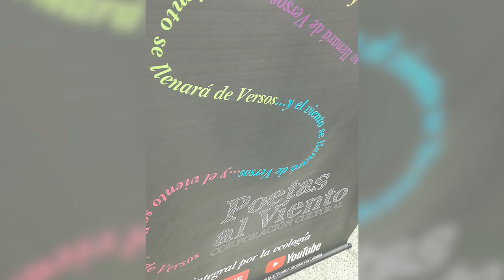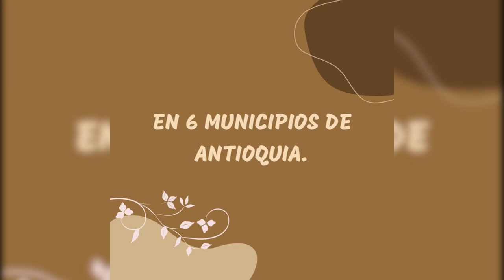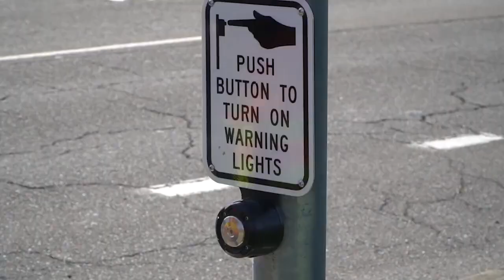DIALOGANDO CON CAFÉ LITERARIO CANTANTE Y ESCRITORA MARIANA OCAMPO CASTRO